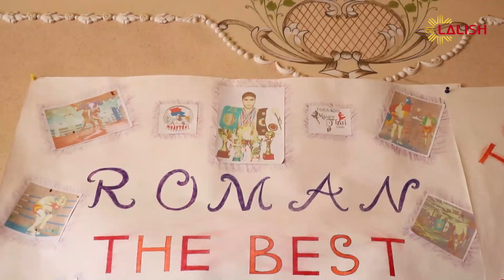Sportsmene Ezdia - Roman Kalashyan